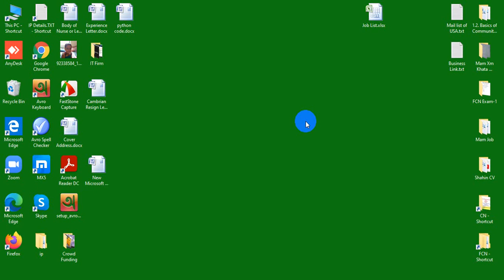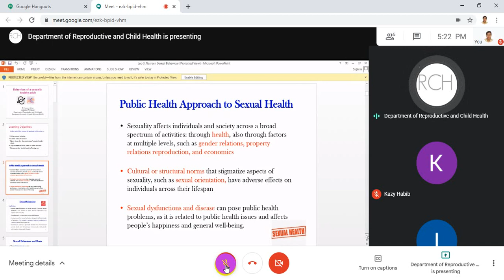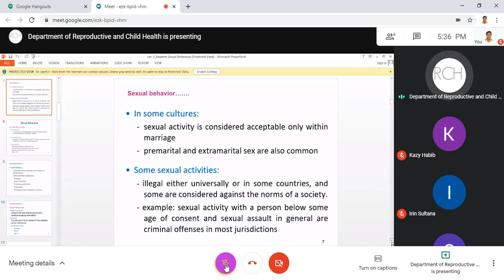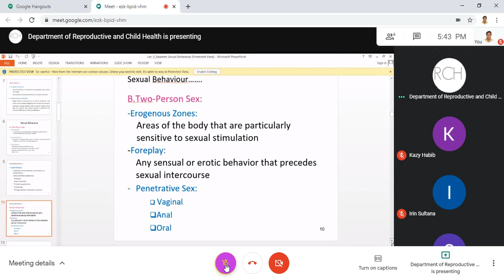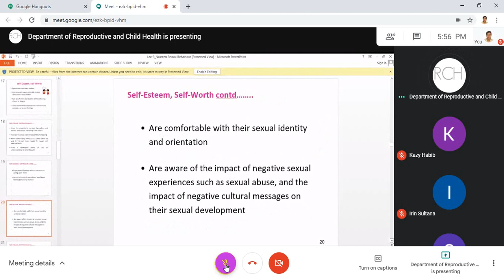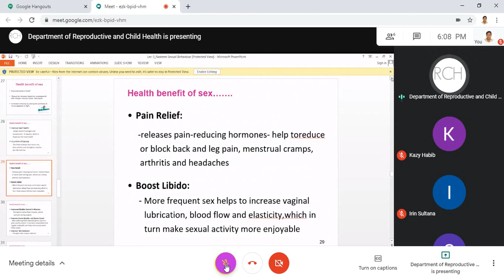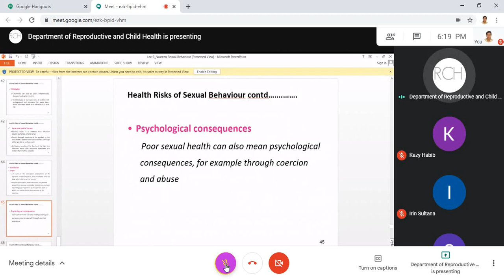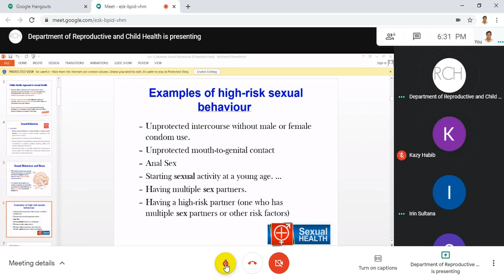Behaviors of sexually healthy adult